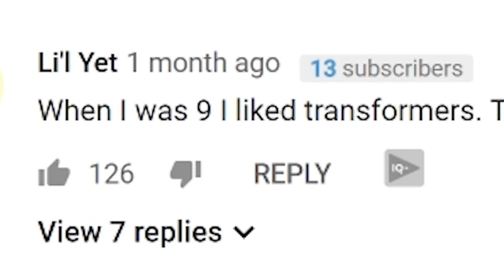Girl Collects Cockroaches | React Couch | My Kids Obsession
This girl collects cockroaches on my kids obsession on tlc uk.
9 year old girl collects cockroaches, and has so many that she keeps them in her bedroom, her brother's bedroom, the laundry room, and even the garage.